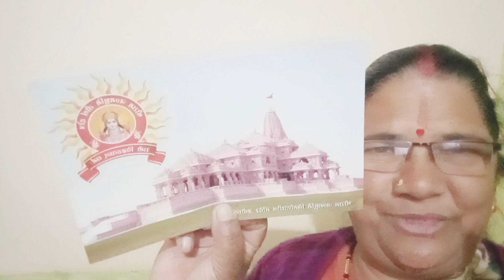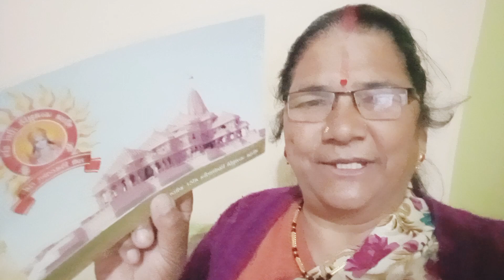आज आये अयोध्या से अक्षत राम जी का आशीर्वाद खुशी में मैंने गाया गाना 🥰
आज के ब्लॉग में मैंने दिखाया है कि हमारे घरअयोध्या से राम जी की प्रसादी मिली है और जो भी सब कार्यक्रम मैंने ब्लॉग में दिखाएं हैं आपको अच्छा लगेगा तो मेरे चैनल को लाइक करना शेयर करना सब्सक्राइब करना आप बहुत धन्यवाद 🙏🙏🙏🙏